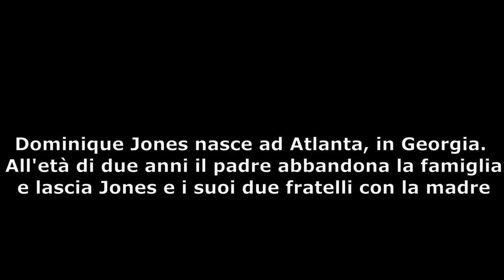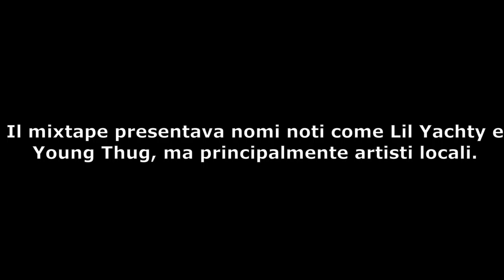Lil Baby (Prod.by briscola007)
ragazzi troverete questo video sulla playlist dei cantanti.
Diretor:Briscola007
Prod By : Briscola007
Conduttore: Briscola007
Creator: Briscola007
Video Editing: Briscola007

ECCO IL LINK PER IL LIBRO